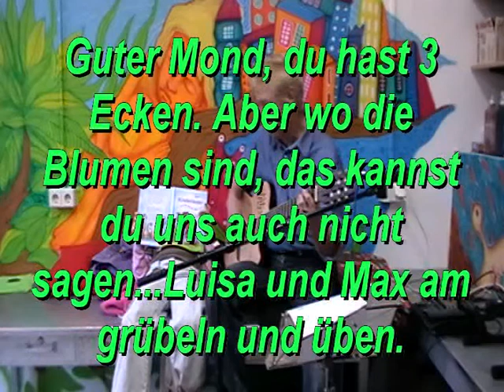Guter Mond, du gehst so stille... Charleen-Luisa am üben, Teil3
Das Original wird einstudiert. Sieben Strophen, da werden noch viele Folgen folgen. Aber die beiden sind ja nioch jung und haben viel Zeit...